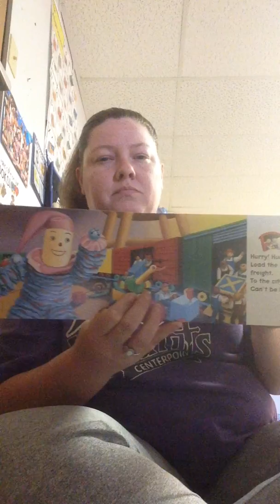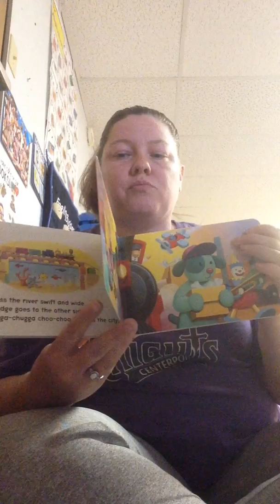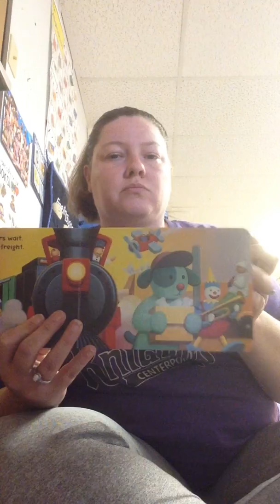CADC Glenwood Head Start/ABC - Ms. Jessica - "Chuga-Chuga Choo-Choo"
Ms. Jessica reading "Chuga-Chuga Choo-Choo" by Kevin Lewis